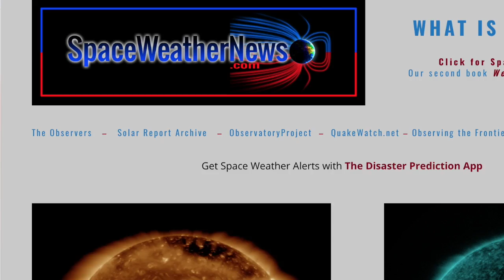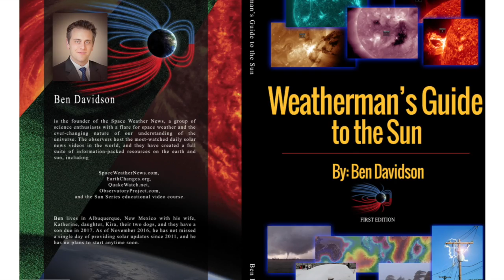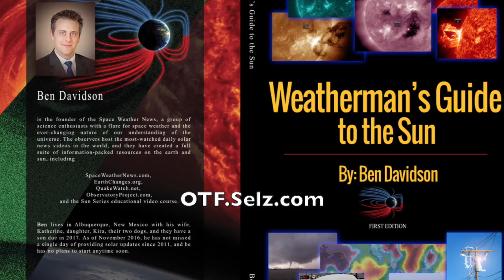Eruptions Begin, Cosmic Rays, Polar Vortex | S0 News Sept.23.2017